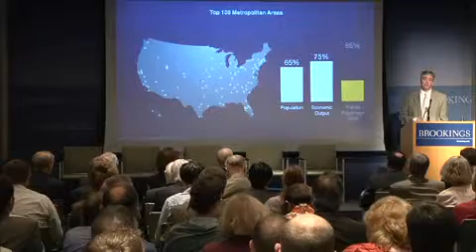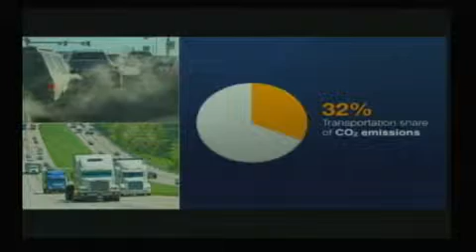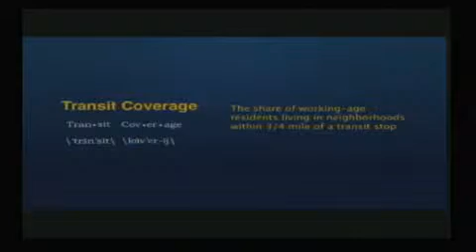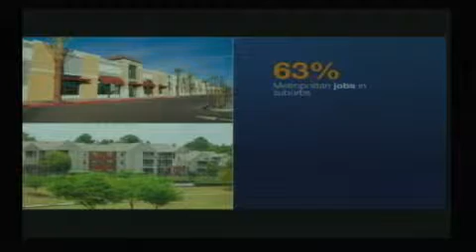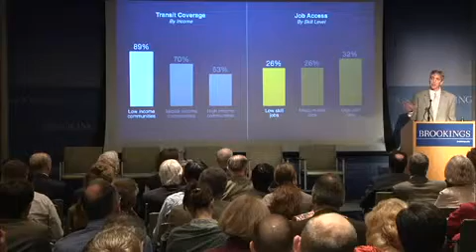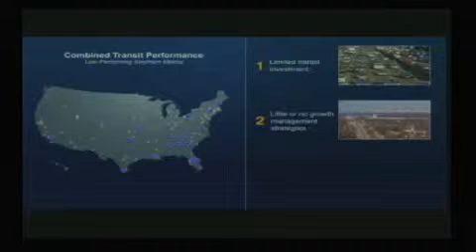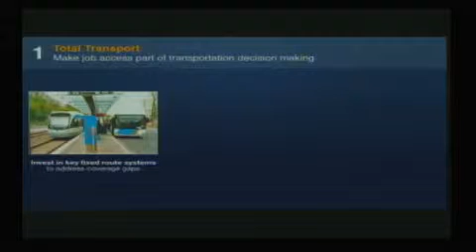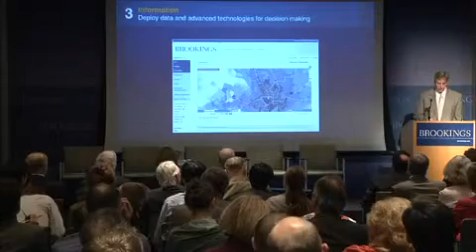Overview: Robert Puentes